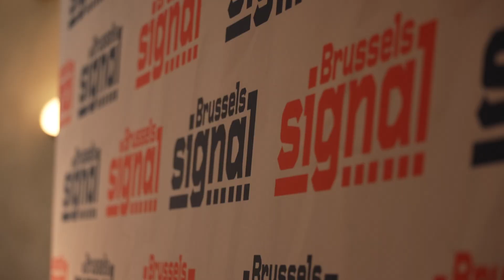Louise Perry on free speech: 'This is the second reformation'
Author Louise Perry came to the Brussels Signal launch event on October 24 to give her views on free speech and what she called the "second reformation". With an introduction by Brussels Signal Editor Michael Mosbacher. The question and answer session will be uploaded as a separate video.